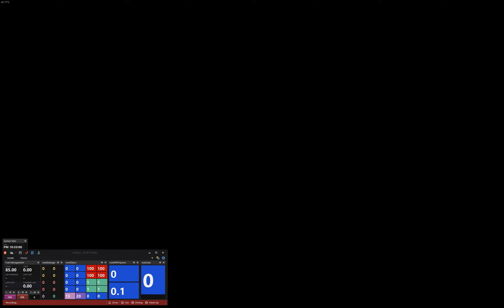2016 SIMRACING INTERLEAGUE Round 3 - P6 to Win : Project Cars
2016 SIMRACING INTERLEAGUE Round 3
Project Cars
Circuit de Spa-Francorchamps (45min)

Ruf RGT-8 GT3
Real Assist

Qualifying : 2:18:522 (P6)
Race Fastest : 2:18:391
Race Finish Lap : 20 Laps

Fanatec CSW V1 + Formula Rim + CSP V1
Recorded by Nvidia Shadow Play